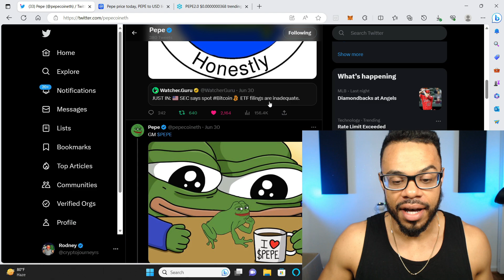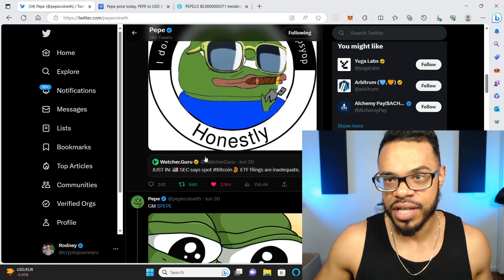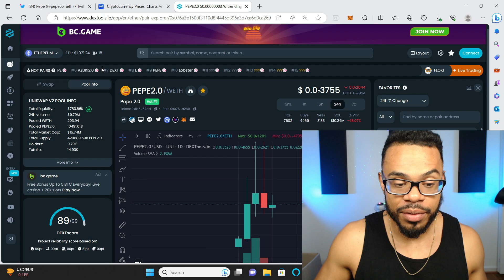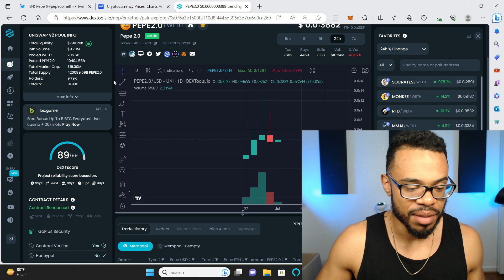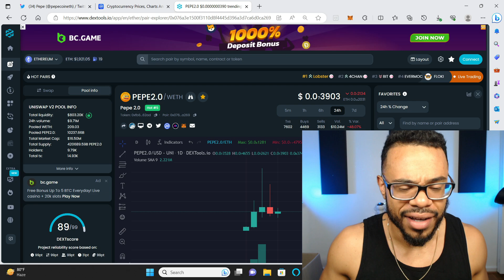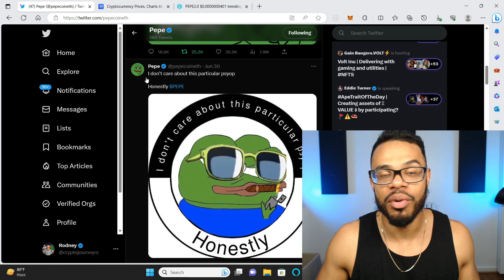PEPE 2.0 A SCAM!?🚨🚀🐸 Rug Pull?! HUGE Pepe and Crypto Updates!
Was PEPE 2.0 another Scam / Rug Pull?!